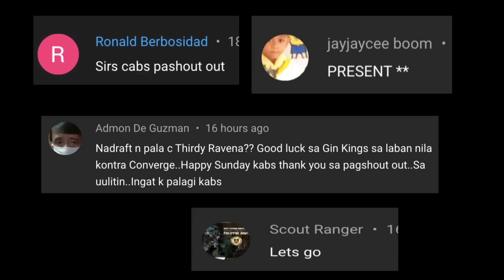BAKIT AYAW TUMIRA NG CONVERGE IMPORT? COACH ALDIN AYO NAGSALITA NA! CSTAND NAGING POINT CENTER